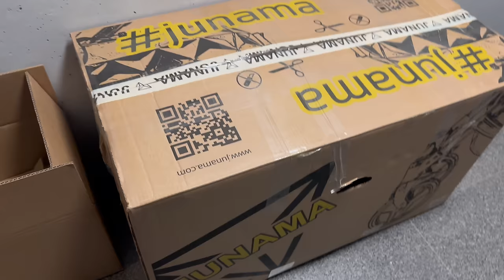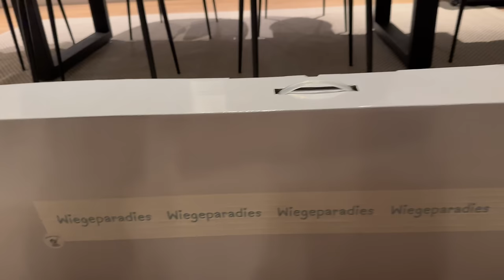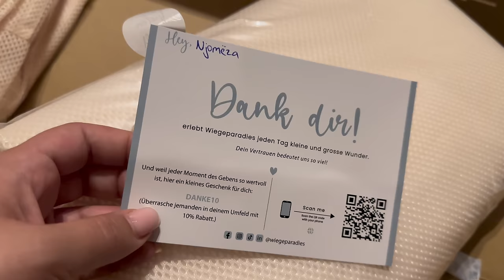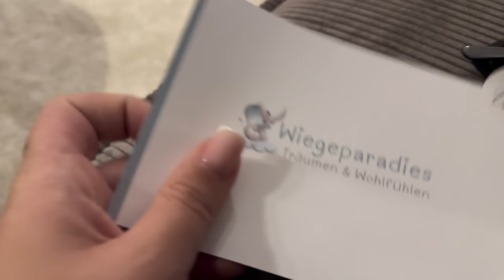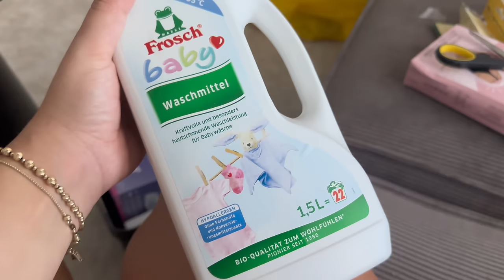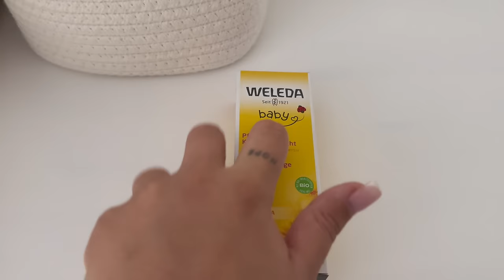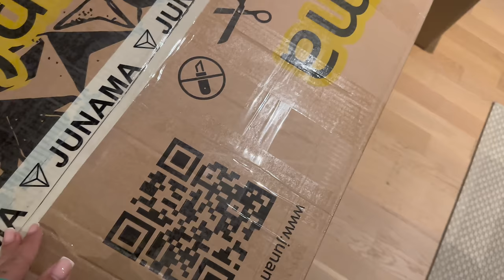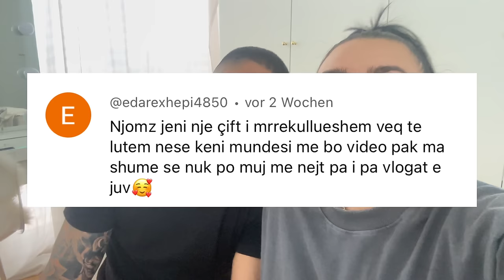VLOG - pergaditje per beben gjerat qe nevojiten